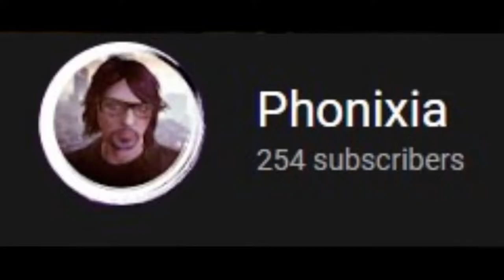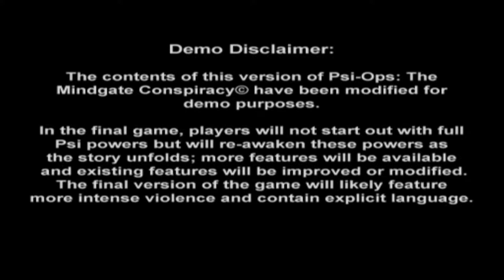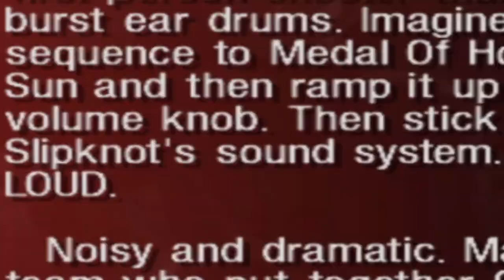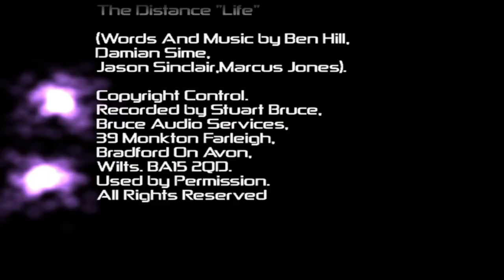the STRANGEST PS2 demos...| PS2 Randomness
And maybe
0:00 -Intro
0:40 -Psi Ops
2:55 -Ribbit King
5:24 -Second Sight
7:13 -Extras
10:00 -Outro